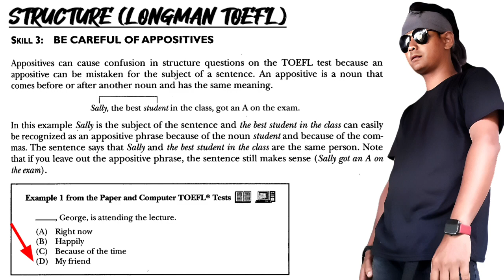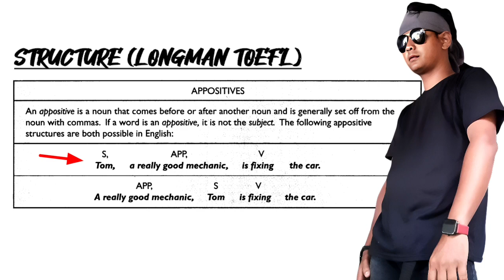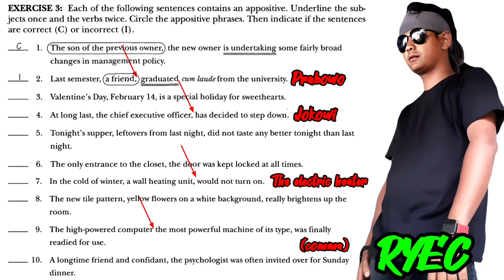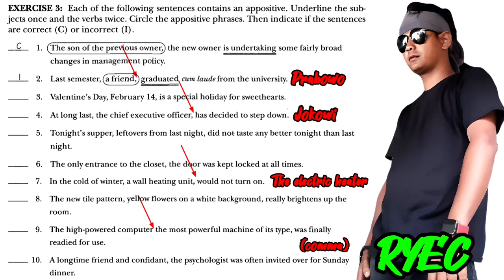Structure Skill 3 (Longman TOEFL) Be Careful Of Appositives